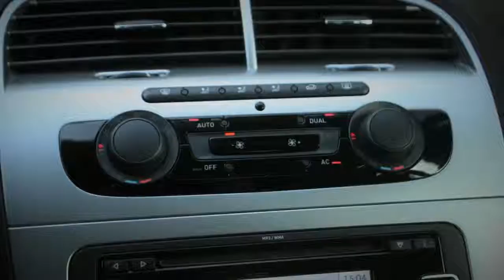Seat Altea XL 1.2 TSI BUSINESS HIGH NAVI XENON 17''LMV PDC ECC